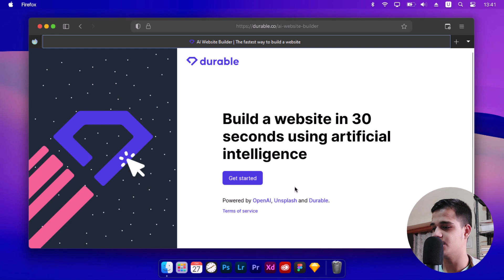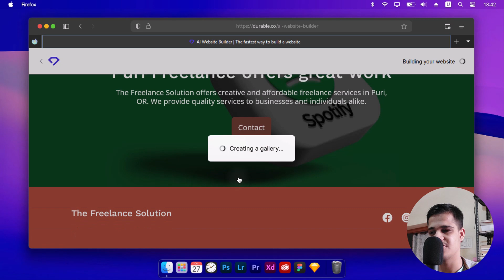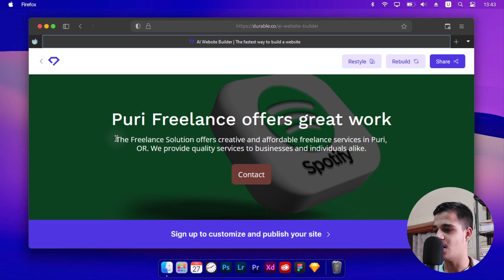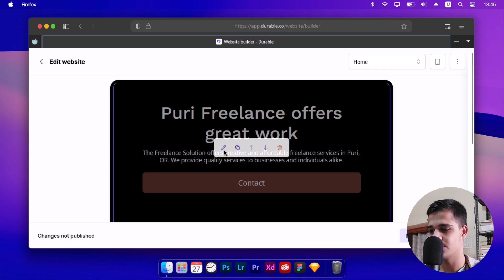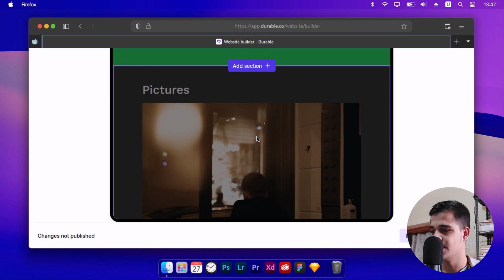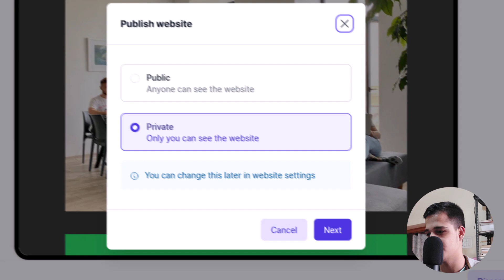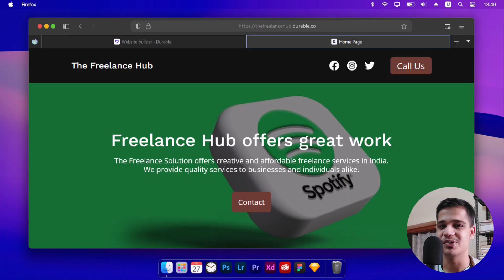Build a Responsive Website Without Coding 🔥| With AI Easily in 30 Seconds | Durable.co Tutorial🔥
Hi everyone👋, Today we will be Building a website in 30 seconds using artificial intelligence. Durable.co is a website that lets you generate a website within 30 seconds using AI.

For today we will be creating a simple Freelance website.

You can refer to our Hash Node article for a better understanding and a step-by-step guide of the same.

⏳ Video Time Stamps :

Intro to Today's Topic 0:00

Introduction to Durable.co 0:34

Creating a Responsive Website 0:56

Outro For The Viewers 6:22

⭐ Some search results related to this video :

Build  a Responsive Website
With AI Easily in 30 Seconds
Durable.co Complete Guide
AI Website Builder - Build a website in 30 seconds
How to Create a Website in 30 sec
Simple and Easy
Artificial intelligence